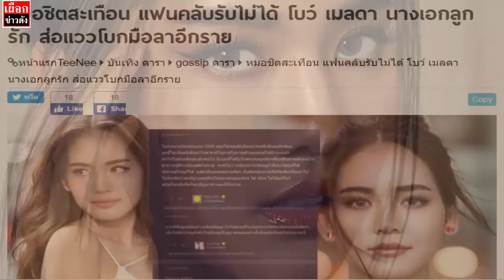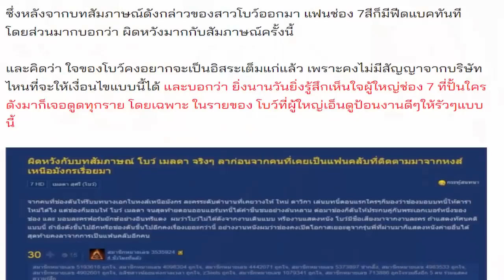โบว์ เมลดา ส่องเค้าโบกมือลาช่อง 7 อีกราย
โบว์ เมลดา ส่องเค้าโบกมือลาช่อง 7 อีกราย โบว์ เมลดา ละคร โบว์ เมลดา แฟน โบว์ เมลดา cover โบว์ เมลดา ซุปตา

หมอชิตสะเทือน แฟนคลับรับไม่ได้  โบว์ เมลดา นางเอกลูกรัก ส่อแววโบกมือลาอีกราย